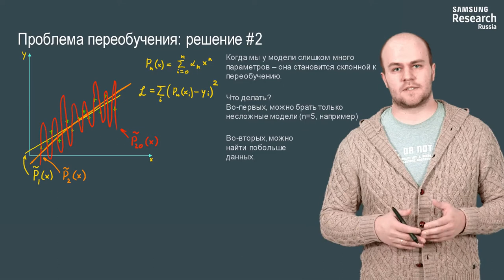Нейронные сети и компьютерное зрение - 139 урок. Регуляризация и нормализация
Автор: Михаил Романов, Игорь Слинько, Николай Капырин

Задание для закрепления:

Сколько обучающих примеров можно получить из одного изображения при помощи аугментации, если ограничиться аугментациями:

отражение по вертикали,
отражение по горизонтали,
любое количество поворотов на 90 градусов